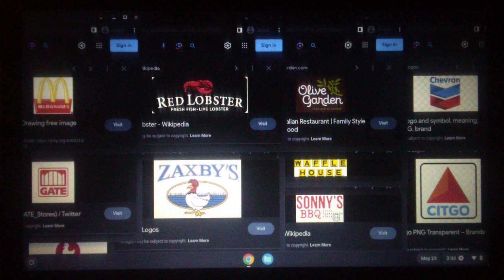McDonald's/Red Lobster/Olive Garden/Chevron/Gate/Zaxby's/Waffle House/Sonny's BBQ/Citgo Logo